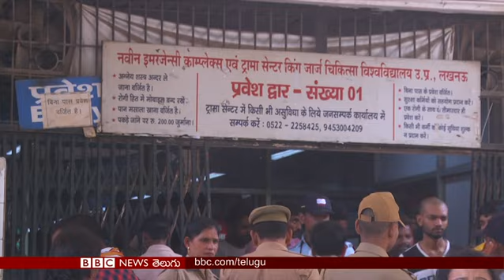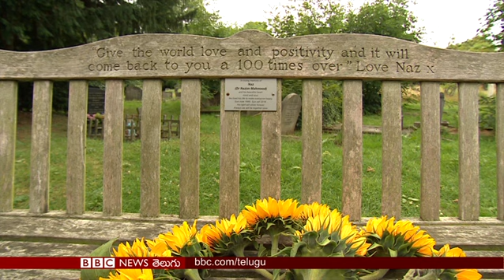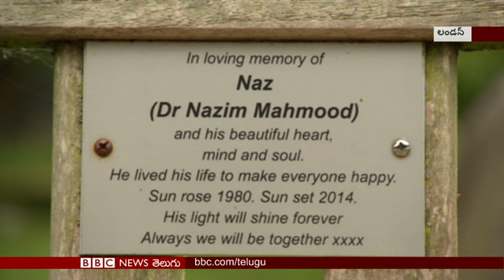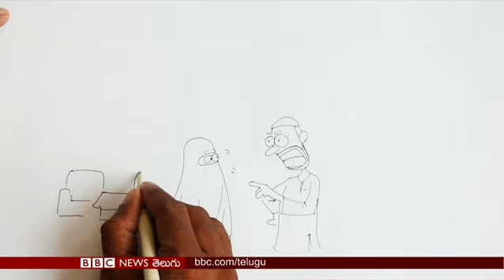“పోలీసులపై మాకు నమ్మకం లేదు. మా కుటుంబం ప్రాణాలతో మిగలదు” బీబీసీతో ఉన్నావ్ అత్యాచార బాధితురాలి సోదరి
“ఉన్నావ్ పోలీసులపై మాకు నమ్మకం లేదు. పరిస్థితి ఇలాగే కొనసాగితే మా కుటుంబం ప్రాణాలతో మిగలదు” బీబీసీతో మాట్లాడిన ఉన్నావ్ అత్యాచార బాధితురాలి సోదరి; బోయింగ్‌ 737 మాక్స్ విమానాల తయారీలో నిధుల లోటు, రెండు ఘోర ప్రమాదాల నేపథ్యంలో బీబీసీ ప్రత్యేక కథనం..